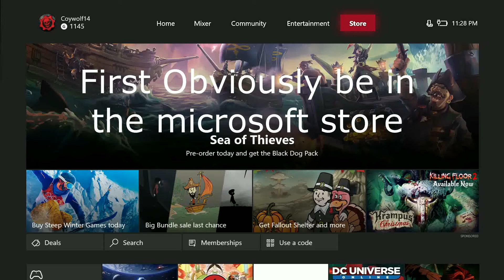How to find and download PUBG on Xbox One!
Skype: Coywolf14
Kik: Coywolf14
PSN: Coywolf14
XBOX: Coywolf14
Steam: Coywolf15